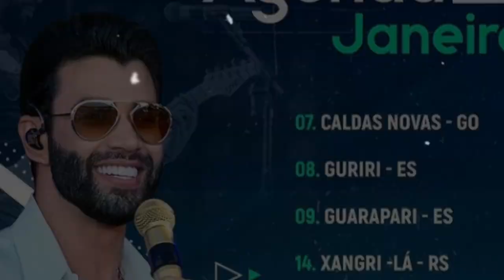LIVES DE HOJE SEXTA FEIRA 07/01/2022 - LIVES AO VIVO AGORA | LIVE DE HOJE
Lives de Hoje Sexta feira 07/01/2022 - Live de Hoje ao vivo agora

Lives de Hoje Sexta 07 de Janeiro 2022

✔ Live Aju fest, Live com João Gomes, Tarcísio do acordeon, Vitor Fernandes, Marcinho Sensação e Peruanno às 22:30

LIVE FARRA FORRÓ E PISEIRO 2021 - LIVE JOÃO GOMES, TARCÍSIO DO ACORDEON, MARCINHO SENSAÇÃO É VITOR FERNANDES AJU FEST ARACAJU 01/07/2022 - Sexta feira

Live Baile da Santinha com Léo Santana e os Barões da Pisadinha e etc. Salvador fm..

Live João Gomes em Aracaju, Transmissão ao vivo

Live Tarcísio do acordeon em Aracaju Transmissão ao vivo

Live Vitor Fernandes em Aracaju Transmissão ao vivo

Marcinho sensação em Aracaju Transmissão ao vivo

Gusttavo Lima em Caldas Novas - Go show ao vivo - Sexta 01/07/2022

Maiara e Maraisa em Florianópolis - SC show AO VIVO, 07/01/2022 - Sexta feira

Xande de pilares em Salvador Bahia, Sexta 07/01/2022

Show de Hoje
Shows Presenciais com público de Hoje Sexta feira..

lives hoje sextaLives de Hoje Sexta feira 07/01/2022 - Live de Hoje ao vivo agora